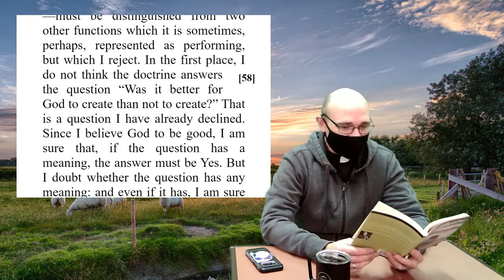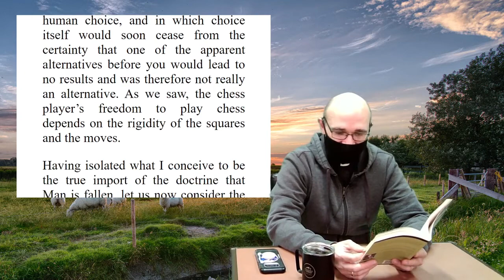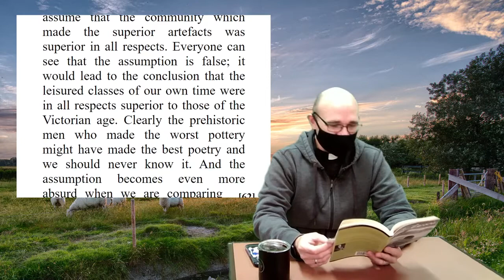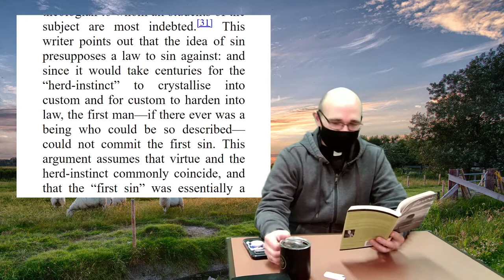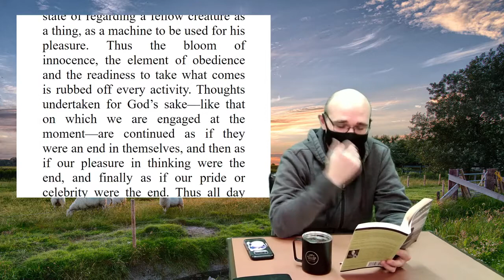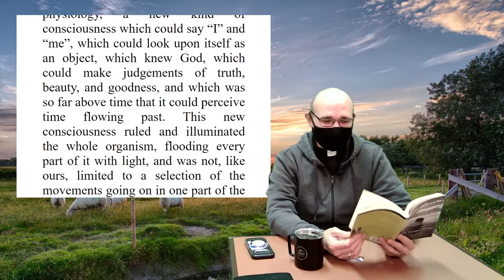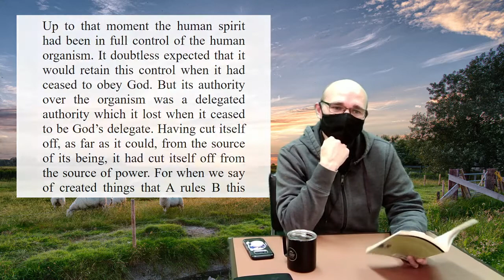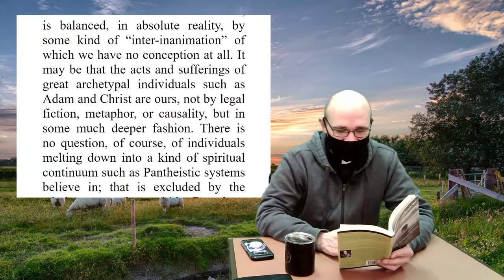RFTP the fall of man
Continuing in our series on CS Lewis' 'the problem of pain', if God is good, and makes good things, then how come we're not all that good to one another all that much of the time? Or, to put it another way, if we know what the right thing to do is, why aren't we doing it?